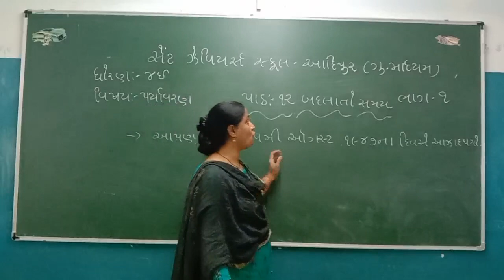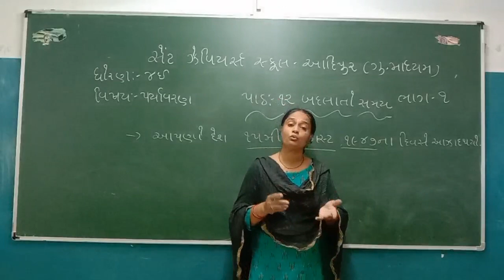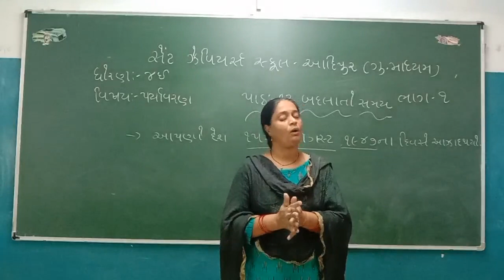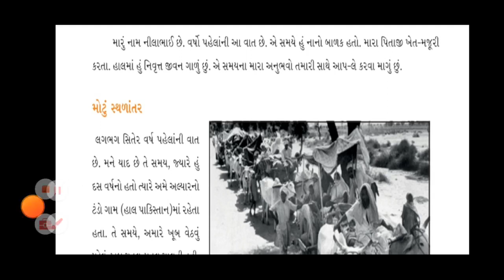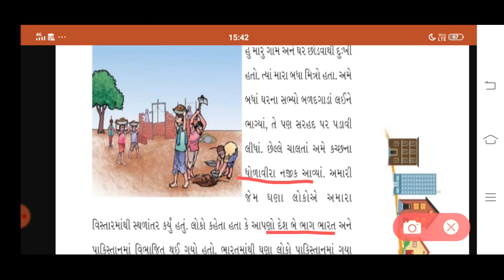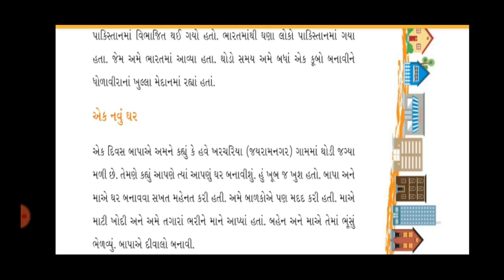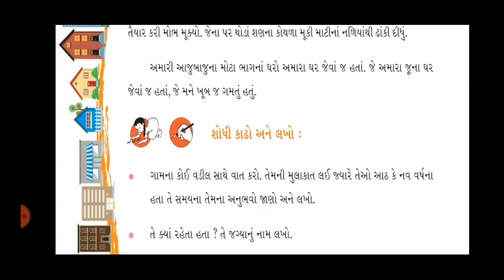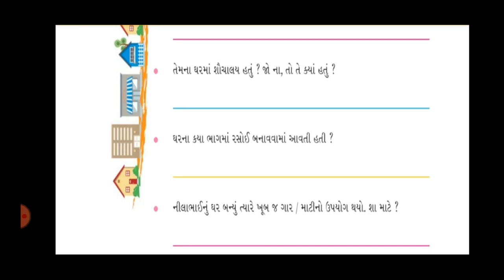Std:-4E Sub:-ENV L-12 (P-1)